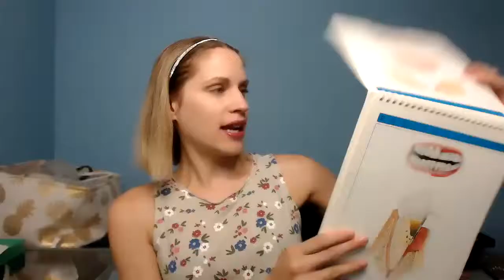Gingivitis and Periodontal Disease Using Charts